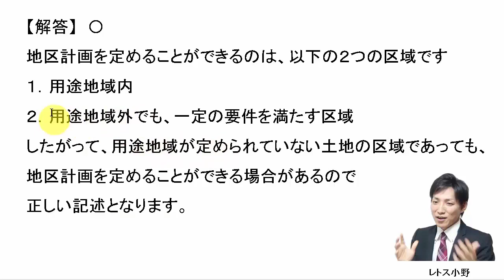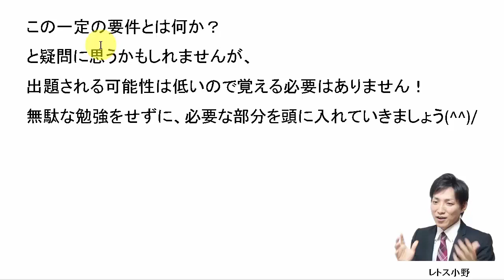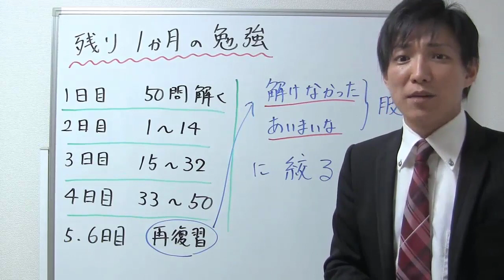【宅建過去問】9月23日の３問【レトス小野】宅建過去問解説